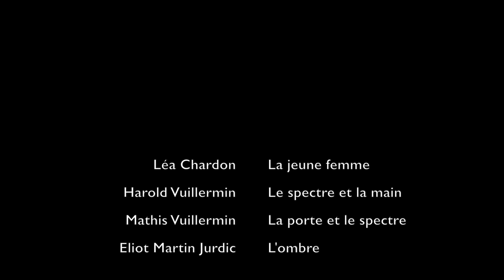Terreur Nocturne - Le film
Court-métrage réalisé par Eliot Martin-Jurdic et Mathis Vuillermin. Musique d'EMJ.